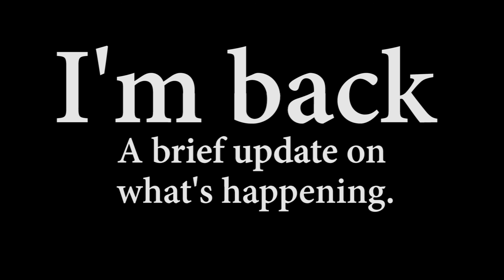I'm back for real now!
I'm back for real now. Bought new microphones and audio mixer. Have not had time to fix the sound yet  (just a little) and fix with the microphones. See you soon!